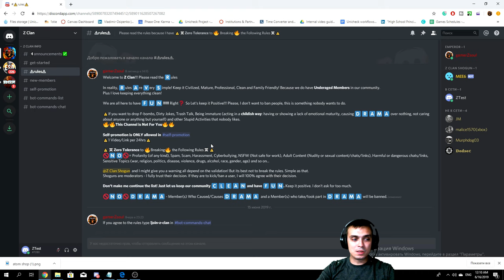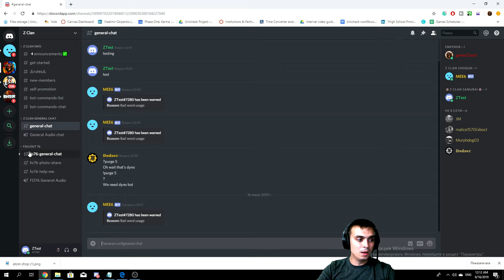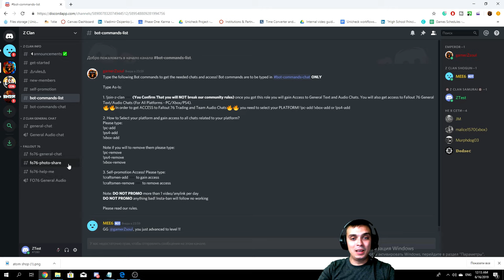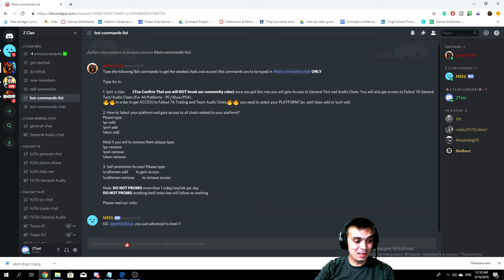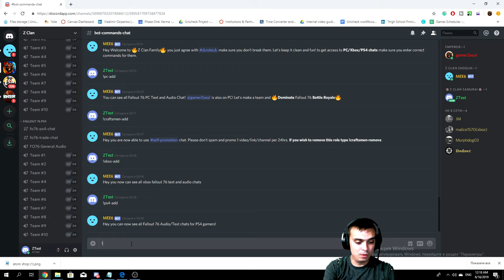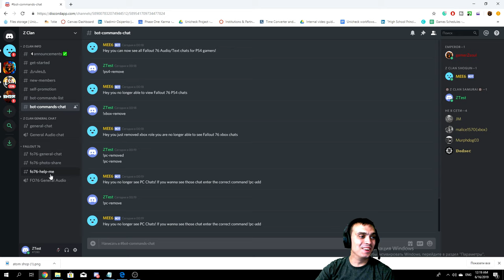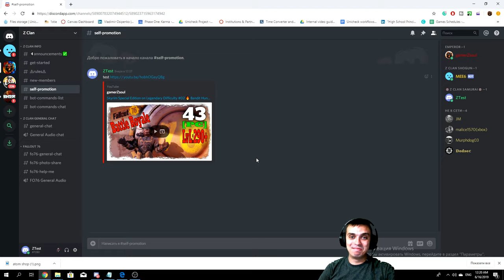Z Vlog #3 🔥🔥Discord Channel is Here!🔥🔥 How to use it!?!🔥🔥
Send me a Discord friend invite for private messages: gamerZsoul#7969

2) Provide me with your HONEST feedback in the comments. What you liked and what you disliked.
3) Recommend me what type of videos would you want to see on my channel.

Visit my Community Section! Where we vote for different topics such as:
1) Implementing new features on my channel
2) What games to make videos on
3) Game Series
4)  And other votes

2. Fallout 76 Legendary Vendor [Weekly Trading Series]
3. Fallout 76 Livestreams
4. Fallout 76 let's talk videos
5. Fallout 76 My Camp videos
6. Fallout 76 Guides videos
7. Fallout 76 Outfits video
8. Fallout 4 Let's plays (Episodes)

My Aims?